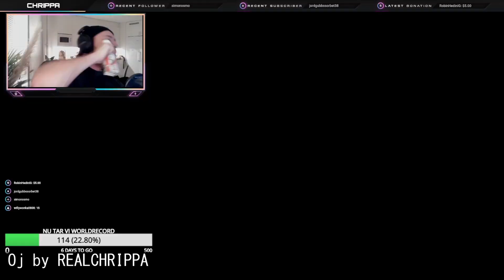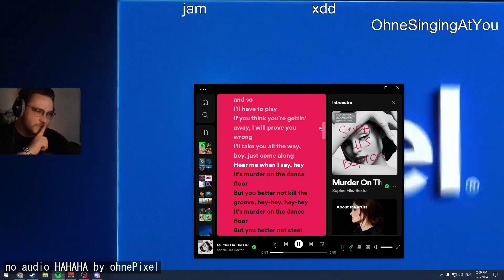Counter-Strike: Global Offensive Highlights - Knife Kills, Unboxings, and Fails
00:00 : KUKRI KNIFE by ohnePixel
00:56 : New AWP unboxed by Hermes121
01:42 : OOPS? by ohnePixel
01:51 : Cool rocket by ohnePixel
02:07 : поменял дилару на ай_ольгу by buster
02:15 : AWP INGAME by Hermes121
02:27 : НОЖ by Dmitry_Lixxx
02:48 : OMG by turbine
02:59 : Kukri knife - 9th Gold in CS2 by ohnePixel
03:46 : FURIA KUKRI by ohnePixel
04:16 : Oj by REALCHRIPPA
04:34 : 🟢 AO VIVO QUEM TAVA PRESO NAO TA MAIS! ESCORREGA O SUB +18 by fnxLNTC
05:04 : no audio HAHAHA by ohnePixel
05:21 : Carmac e o maior alastro da história da Tribo KKKKKKKKK by Gaules
05:51 : ХЪФЫВАХЪЗФЫВАХЪЗ by buster
06:19 : new knife by ohnePixel
06:44 : newba by Gaules
07:11 : ZONT1X походу сидит в дс со Славой by buster